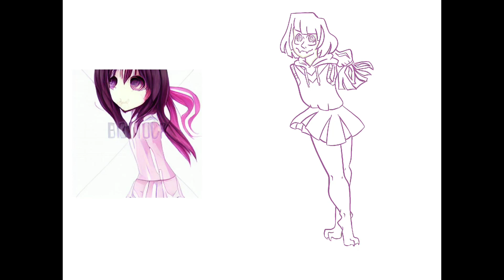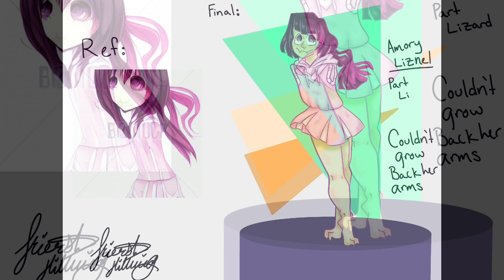Using an Ai generated image to create a character